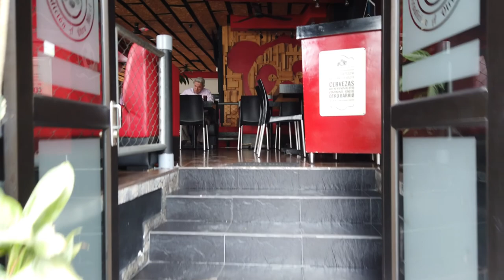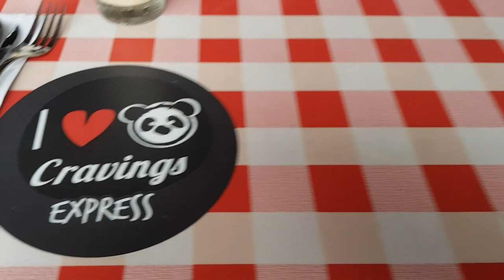Visit to an ill Justin and pay that water S8V24